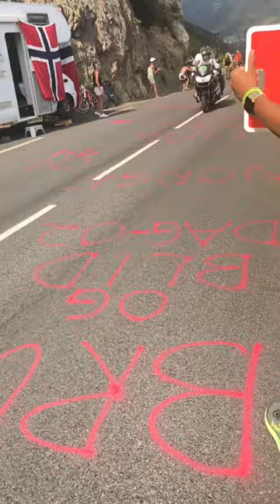Tour de France 2018 - Col du Portet (slow motion) HD